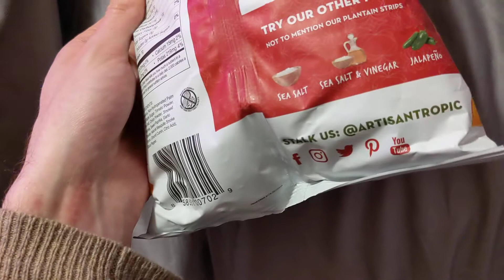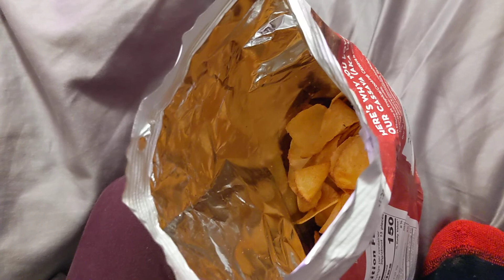Barbecue Chip Unboxing and Reveal: Artisan Tropic (Cassava)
I have failed you all by not catching the opening reveal. The truth lies in the darkness